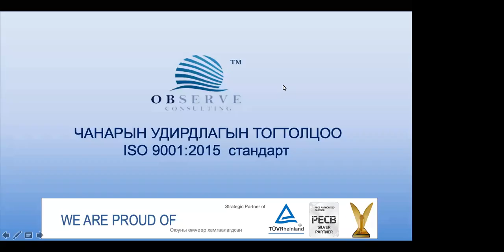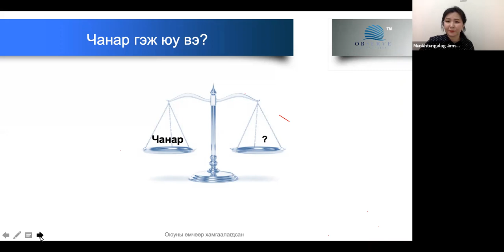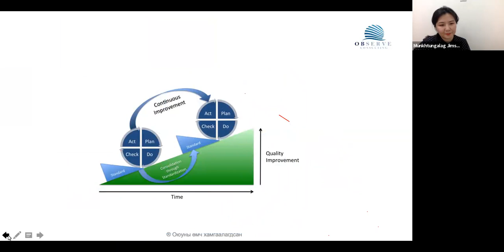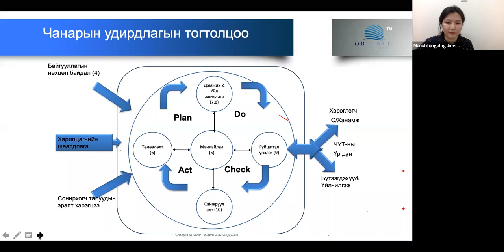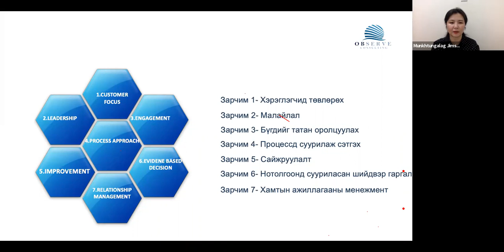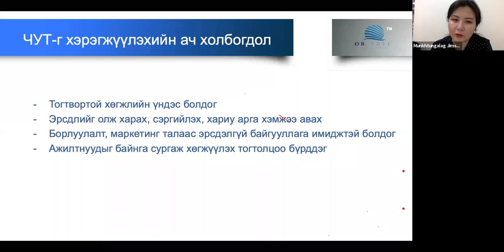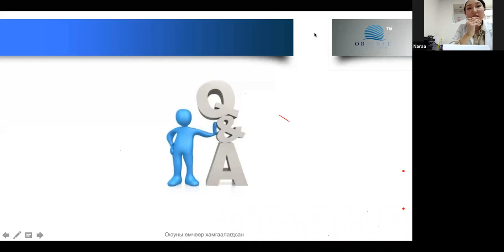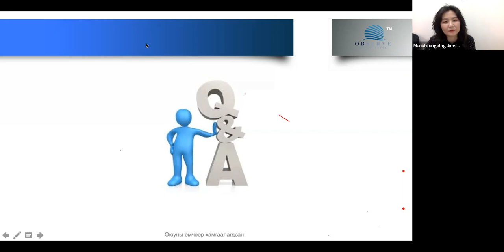5 ЧУТ ISO9001 2015 стандарт ба түүнийг нэвтрүүлэхийн давуу тал, ач холбогдол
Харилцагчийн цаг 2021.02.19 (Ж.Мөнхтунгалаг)